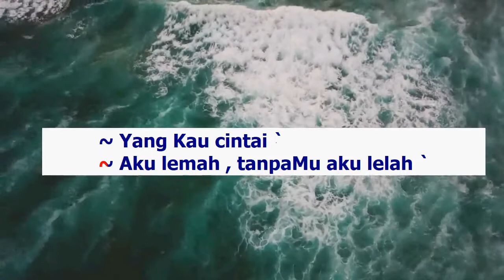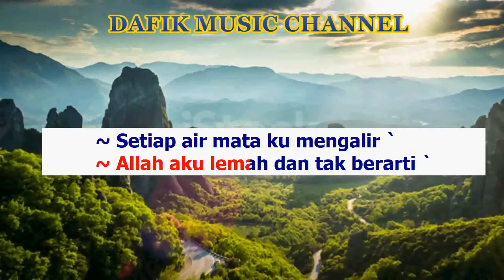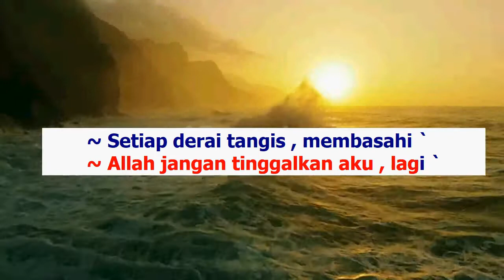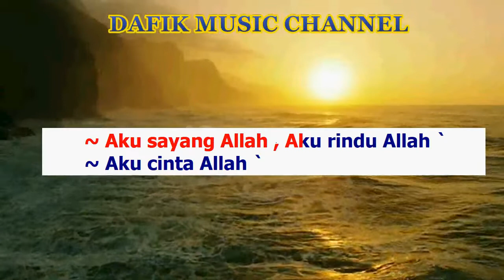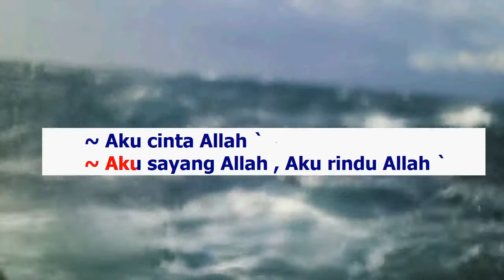Aku Cinta Allah (Karaoke) Wali Nada Wanita/ Cewek/ Female key A